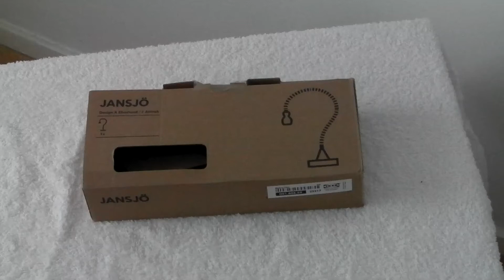IKEA Jansjo LED clamp spotlight UK (a look at)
This is the 'clamp' version of the IKEA Jansjo LED spotlight. Bought in the UK for £10.

You can see here the IKEA UK page for the Jansjo 'light' series

IKEA USA Jansjo series

The clamp is a bit of a nuisance for me. Would rather have a base. I guess the clamp will be useful for some situations (?)